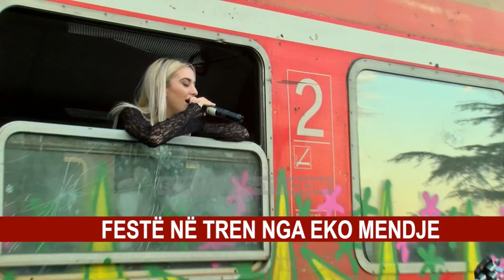FESTE NE TREN NGA EKO MENDJE